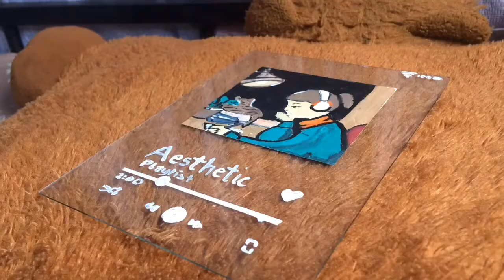spotify glass art painting 🍃🎨 || the lofi hiphop radio girl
hi! hello! it’s mark🍃
c’mon and let’s chill with me
i do paintings,journals, & vlogs

if you like this kind of videos
and let’s chill with me.

the credits is given to the